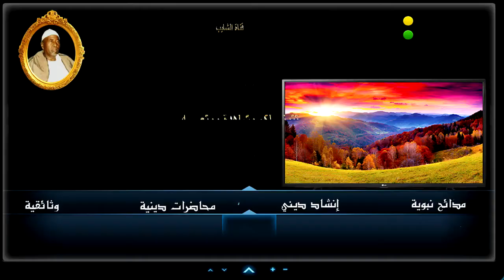أولاد الشيخ البرعي ــ اللالوبــــــة